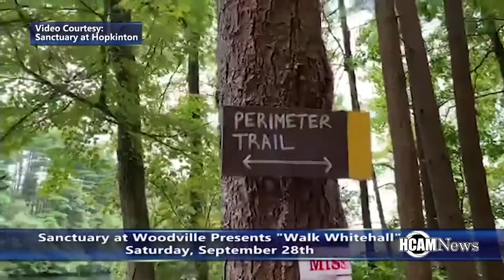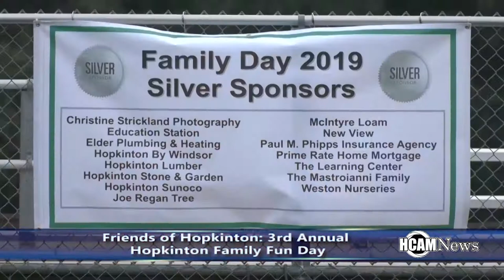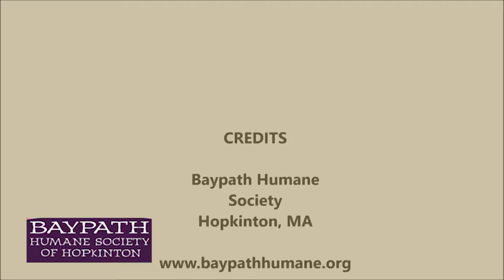HCAM News 9-20-2019